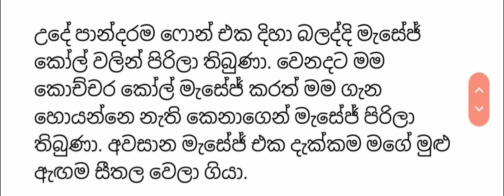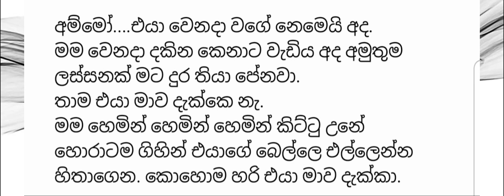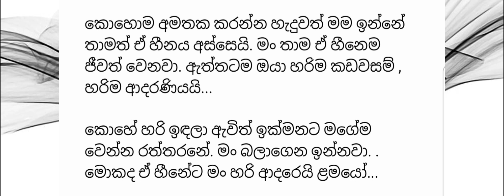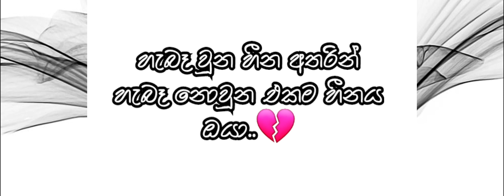එයා ඇවිත් 💛 / Eya Awith / Youtube Ketikatha / Nishee Boteju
Hi everyone 🖤

"Nishee Boteju "